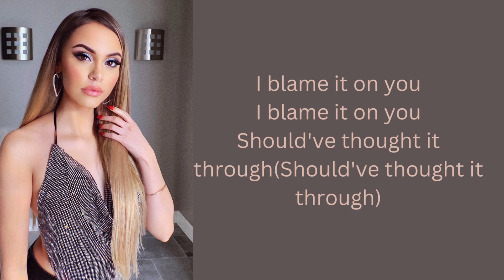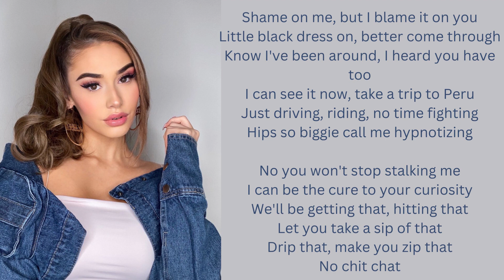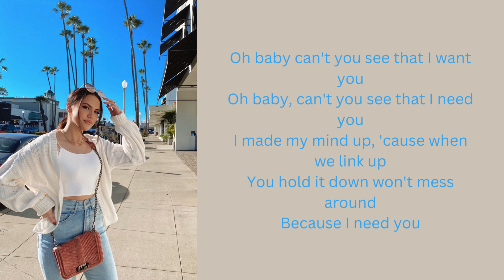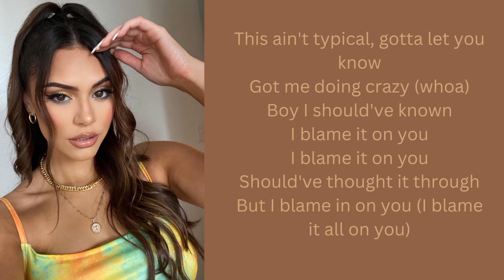Blame It on You - 2xO(Lyrics)